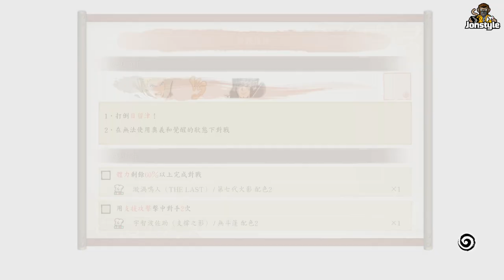《NARUTO X BORUTO 火影忍者 終極風暴羈絆 EP.8 宇智波光（NARUTO X BORUTO ナルティメットストームコネクション）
歡迎分享您的意見和建議，讓影片系列變得更好。 在影片下方留言區和我分享吧！感謝您的支持與愛護。 我會繼續製作更好的影片給大家欣賞！